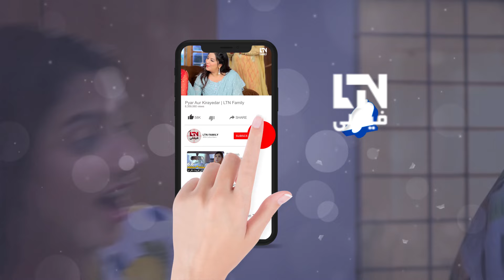HUMSAFAR (ہمسفر) - Episode 33 Promo [English Subtitles] - Srha Asghar, Sameer Khan,| DH1| Pakistani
HUMSAFAR (ہمسفر) - Episode 33 Promo [English Subtitles] - Srha Asghar, Sameer Khan,| DH1| Pakistani drama

In Episode 31, Amal is worried about her marriage because her husband wants them to move. Ibrar's marriage is also in trouble, facing its own challenges. On of that, Ali's wife is getting suspicious about the relationship between Amal and Ali, making things even more complicated.

قسط 31 میں، امل اپنے آپ کو اپنی شادی کے بارے میں بہت فکر مند محسوس کرتی ہے، خاص طور پر جب اس کا شوہر دوسری جگہ منتقل ہونے کی خواہش کا اظہار کرتا ہے۔ ابرار کی ازدواجی زندگی بھی توازن میں لٹک رہی ہے، علی کی بیوی امل اور علی کے درمیان تعلقات کے بارے میں مشکوک ہو جاتی ہے۔

 • HUMSAFAR (ہمسفر) - Episode 31 Promo

In the next episode witness how their journey unfolds, as they strive to mend family ties amidst the complexities of love, trust, and forgiveness.

Watch Full Episodes of HUMSAFAR - ہمسفر.👉

 • HUMSAFAR (ہمسفر) - Full Episodes [Eng...

0:00- 0:04 ( Disclaimer)
0:22- 10: 30 ( Ammal Is Worried)
10 :31 - 21:50 ( Marrige Problems)
21:51 - 34:58 ( Amal is Sick)
34:58 - 35:53 ( Watch More)

 / ltnfamily  ] ✖